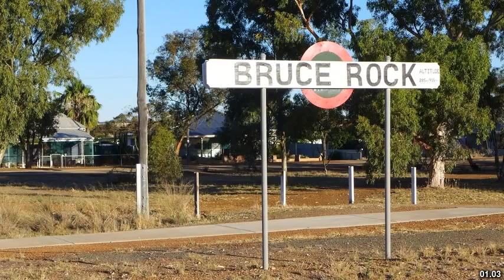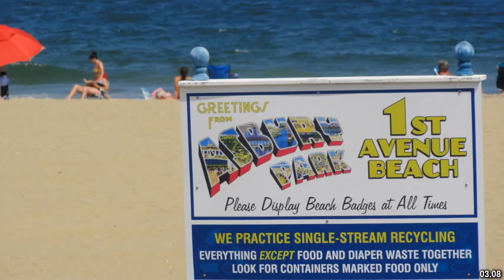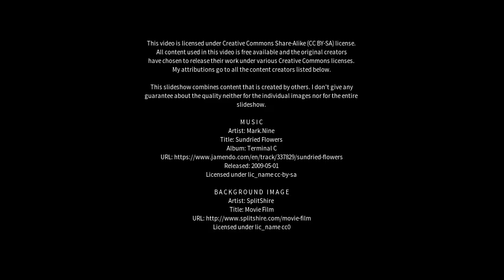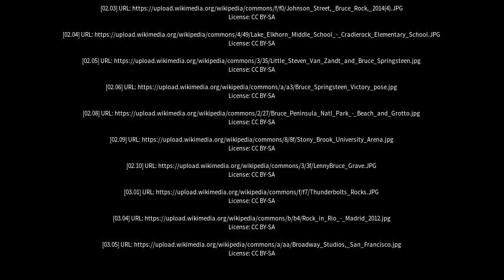Best places to visit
Best places to visit - Bruce Rock (Australia) Best places to visit - Slideshows from all over the world - City trips, nature pictures, etc.